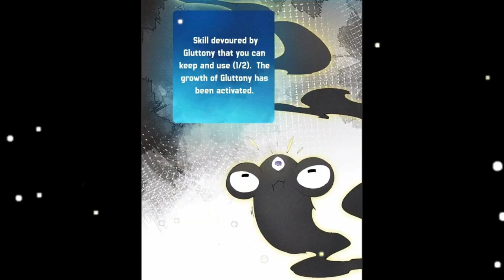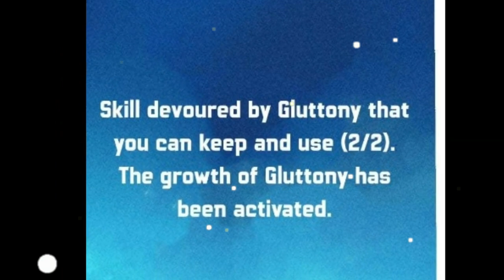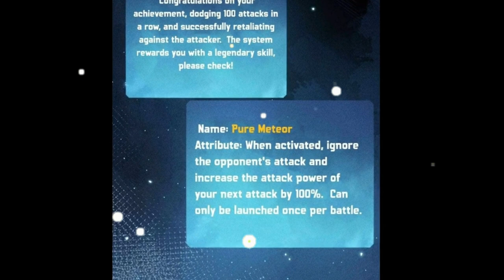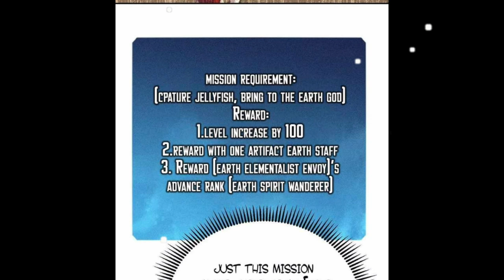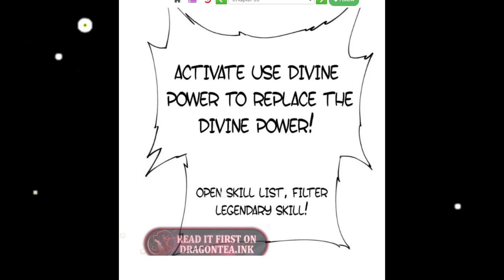Karakterku Ubur-ubur | Hidup ku Ngenes | Alur cerita Manhwa Overpower terbaru | Manga Manhua PART 2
KAOS DR. STONE
KAOS VEGERA DRAGON BALL BLUE Z